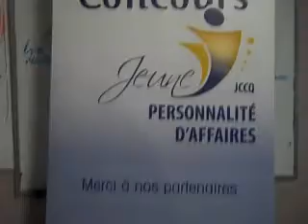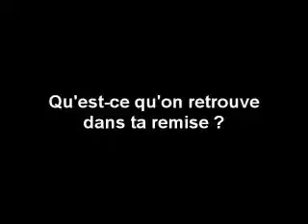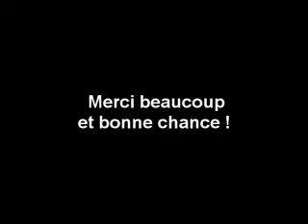NRJ 98.9 Québec - La jeune chambre de commerce de Québec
Patrice Gilbert en entrevue avec David Marcoux